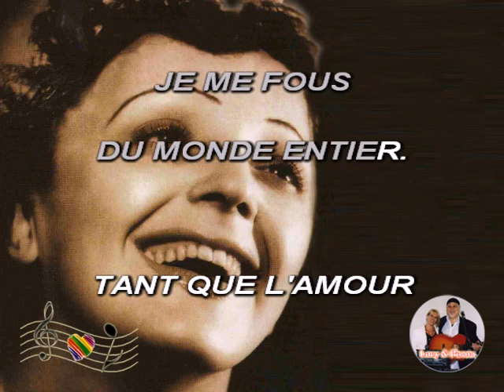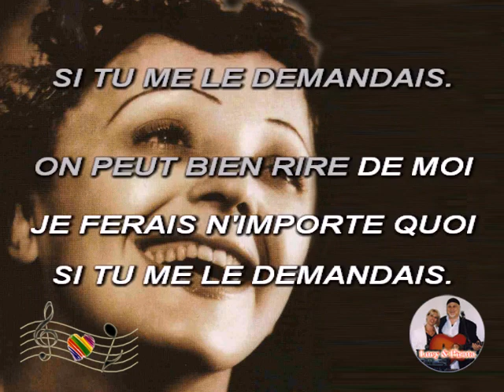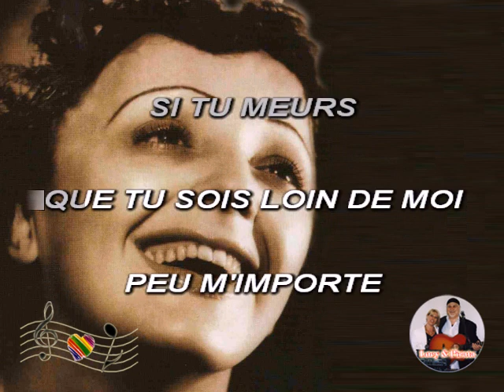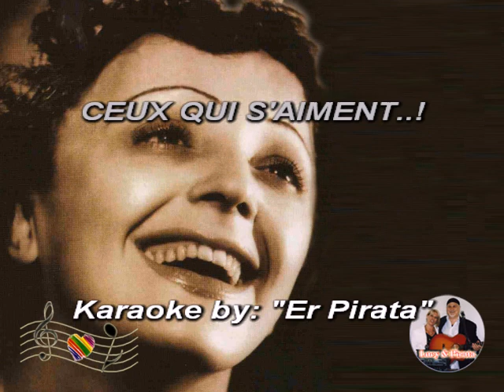K (FR) Edith Piaf - Hymne a l'amour